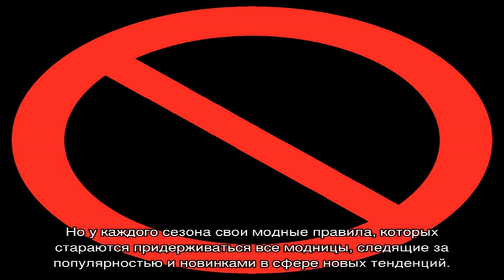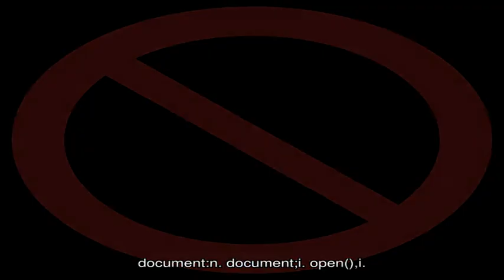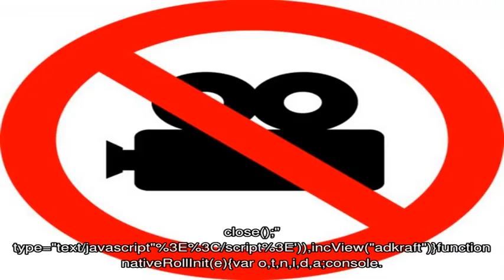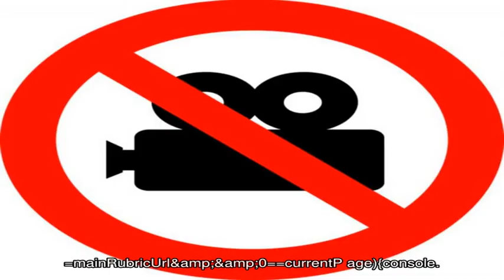Летний вариант юбок. Модные тенденции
Юбки – один из любимых атрибутов женской одежды, который пользуется спросом в любое время года, в том числе и летом.